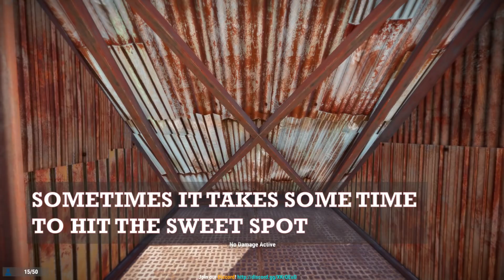Novel Roof Exploit Hidden Compartment | RUST Building 3.0 [PATCHED]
[PATCHED]
Novel concept to hide loot with the roof exploit. Use it while the exploit isn't fixed yet.

The hidden compartments are not accessed by placing a twig roof next to another roof, but by placing a roof through another roof, as shown by MASKWA in his Little Bunker build

The advantage is that this way of hiding loot is not yet popular, hence raiders may not recognize it.